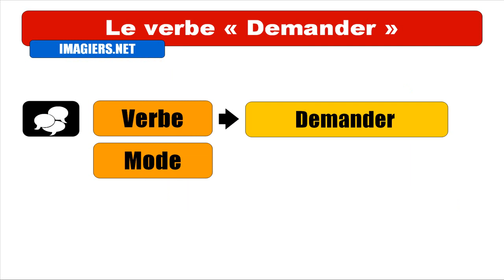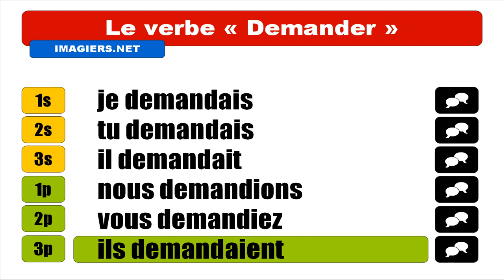APRENDER FRANCÊS = Demander = Indicatif Imparfait